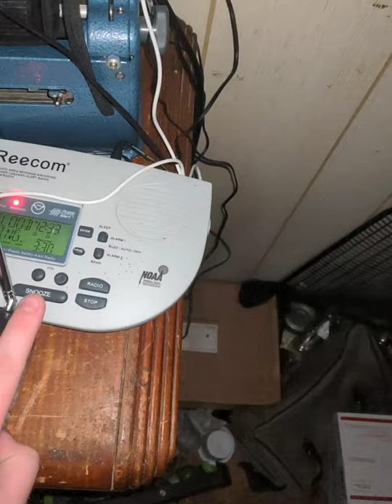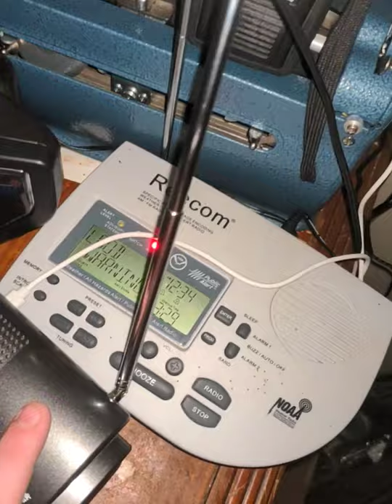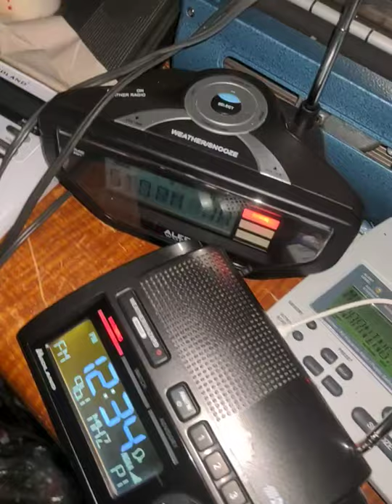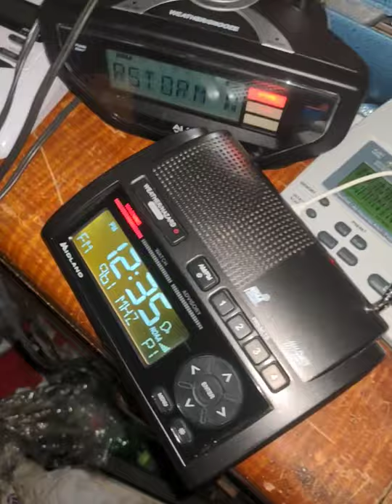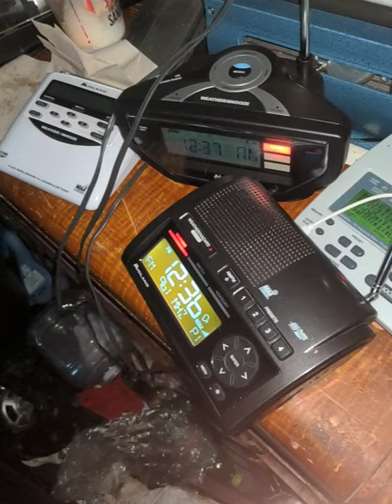FFW & SVR #7 on WXJ84 & WKWS (6/13/21)